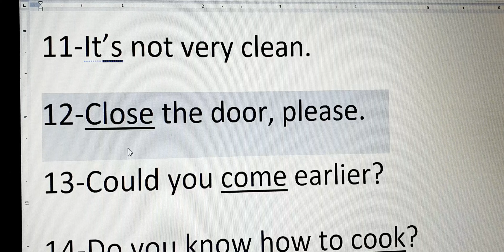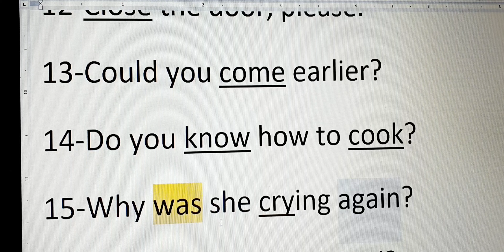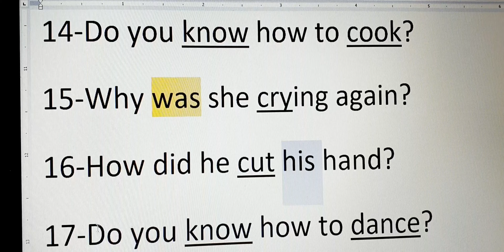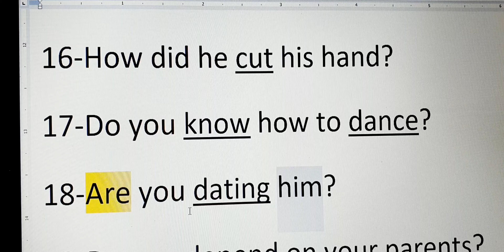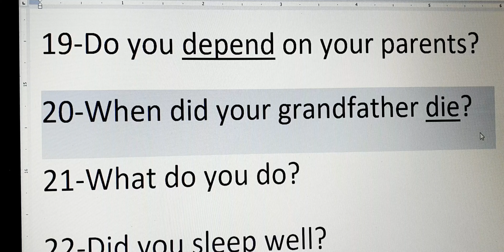Frases com Verbos do 11 ao 20